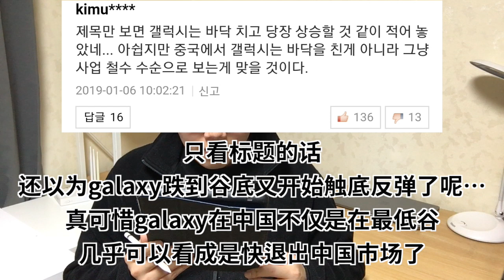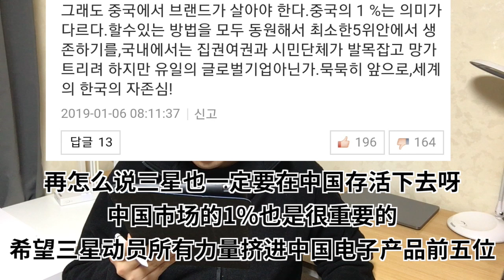韩国网民居然这样Diss三星？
☞微博：气大哥
*谢谢你们收看气大TV
*你们的点赞和关注给我拍视频很大的力量